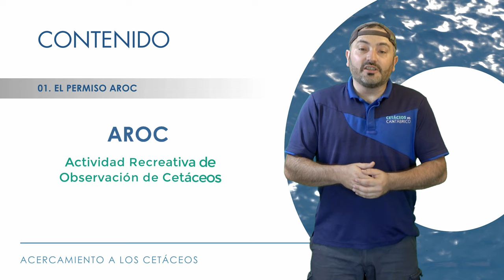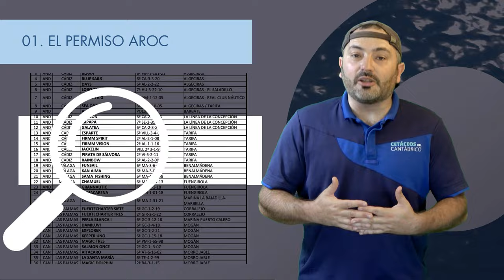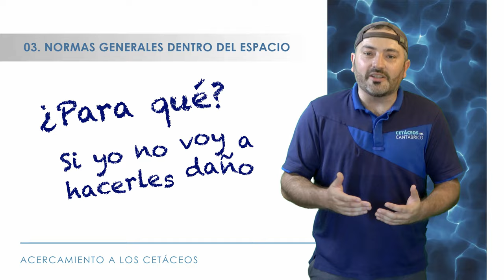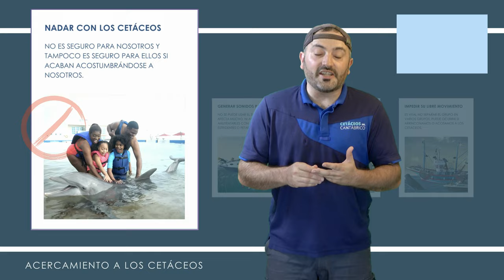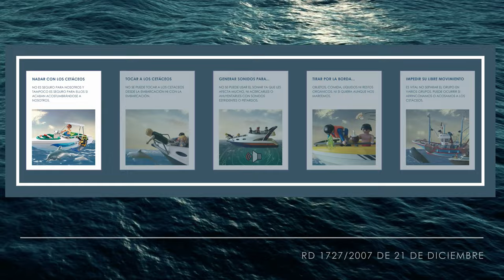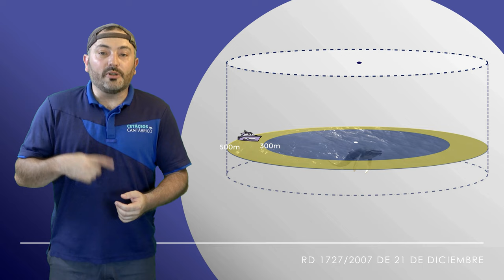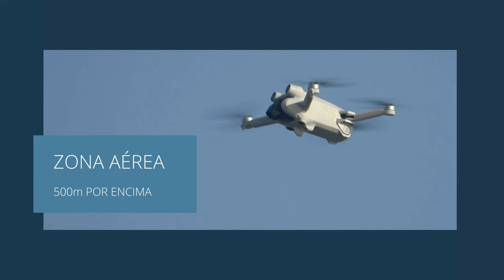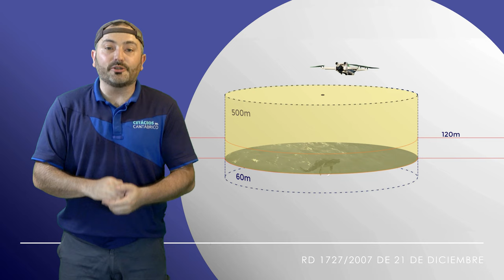Cómo acercarse a observar cetáceos [Real Decreto 1727/2007 España]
Real Decreto 1727/2007, de 21 de diciembre, por el que se establecen medidas de protección de los cetáceos y el protocolo para actividades de turismo de observación de ballenas y delfines.

Si quieres solicitar tu permiso AROC (actividad recreativa de observación de cetáceos) puedes informarte y descargarte la solicitud en la siguiente dirección:

Manda tu solicitud vía Registro al correo electrónico
bzn-biomarina @ miteco.es   (sin espacios)

Este reportaje, es el tercero de tres audiovisuales de la Cofradía de Pescadores San Martín de Laredo que se ha realizado con la financiación de los Fondos FEMP con la participación de la Consejería de Pesca y la gestión del GAC Oriental. Para ello, ha contado con el divulgador de la naturaleza Diego de Vallejo.

Si quieres apoyar este tipo de contenido en Youtube no dejes de seguir en Youtube a las Poty Ambienturas. Déjate sorprender por un canal de naturaleza muy diferente a lo que ya conocías:
O sigue las Poty Ambienturas más de cerca en instagram y así sabrás en qué ando metido ahora:
Musica en este reportaje de educación ambiental:
En las aguas marítimas sometidas a soberanía o jurisdicción española, viven veintisiete especies de cetáceos, de las cuales más de la mitad se hallan amenazadas. La protección del medio marino y de las especies que en él habitan es responsabilidad de todos los países costeros, ya que su degradación puede tener repercusiones de alcance global derivadas de la pérdida de diversidad biológica, la transformación de los sistemas ecológicos marinos y de la climatología, etc. Además, para España, la conservación de los ecosistemas marinos es crucial, no sólo para asegurar el futuro de sus valores ecológicos, sino además por su importancia socioeconómica.

El compromiso asumido por España en esta materia se refleja en su participación en numerosos acuerdos internacionales para la protección de la biodiversidad marina, tales como el Convenio OSPAR para la Protección del Medio Ambiente Marino del Atlántico del Nordeste, que incorpora el anexo V sobre la Protección y la Conservación de los Ecosistemas y la Diversidad Biológica de la Zona Marítima, o el Convenio de Barcelona para la Protección del Medio Marino y de la Región Costera del Mediterráneo.

En la actualidad, la observación de cetáceos en su medio natural constituye una actividad turística, económica, científica y recreativa de excepcional importancia, que puede desempeñar una importante labor de investigación y de educación ambiental e incluso de conservación, si se realiza de acuerdo con los principios de protección ambiental y de uso sostenible de los recursos naturales, principios que inspiran y se expresan en la Estrategia Española para la Conservación y el Uso Sostenible de la Diversidad Biológica.

El problema medioambiental surge como consecuencia de las molestias y daños que estas actividades de observación pueden causar a los cetáceos y la posible afección a su hábitat natural, derivado de la excesiva presencia de embarcaciones en el mismo y el modo de realizarlas, y requiere una normativa básica que regule el modo de evitar la afección sobre estas especies protegidas mediante una conducta adecuada y respetuosa en aquellos lugares donde se encuentren.